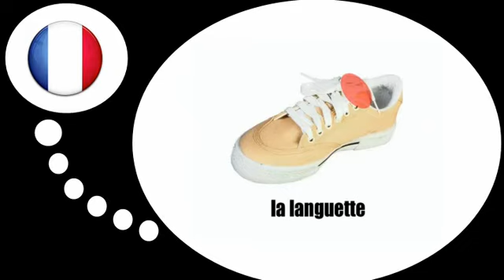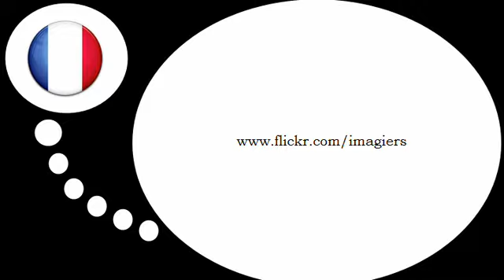Curso de francés = El zapato